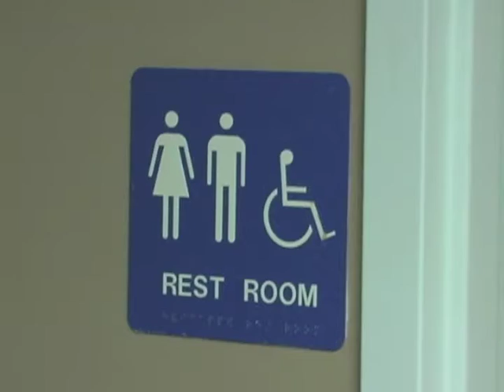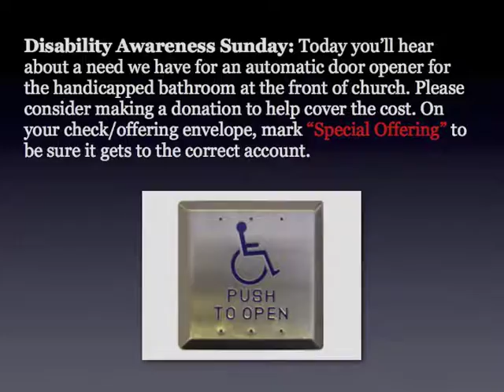Disability Sunday 2014 2